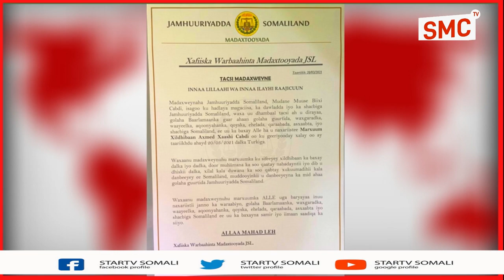Madaxweyne Muuse Biixi Oo Tacsi U Diray AHUN Marxum Xildhiban Axmed Xaashi Cabdi Oo Geriyoday .